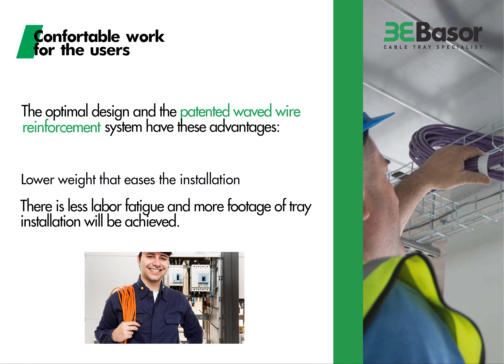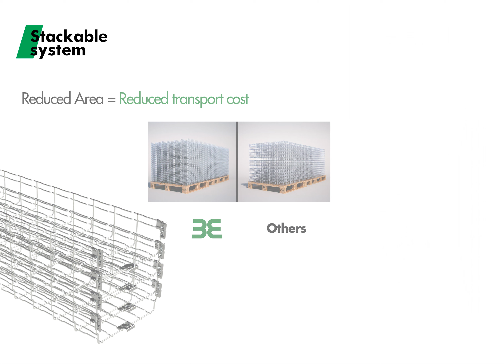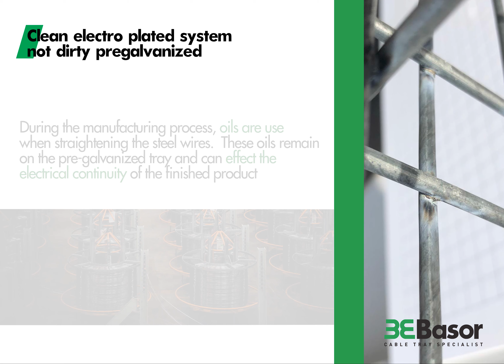Self-splicing waved wire cable tray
In the Self-splicing waved wire cable tray tutorial we speak about these topics:
Basor basket is a worldwide patented system
Is a confortable product for the users
The model BF2R allows faster installation without tools
The high 105 is stackable, saving a 50% of space
Basor products are C02 environmental responsible
And the models are clean electro plated system